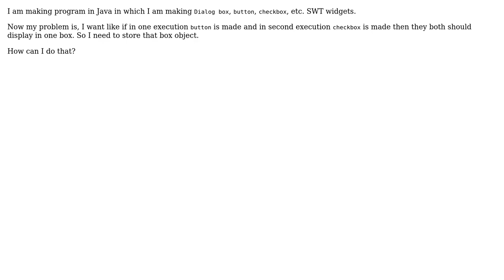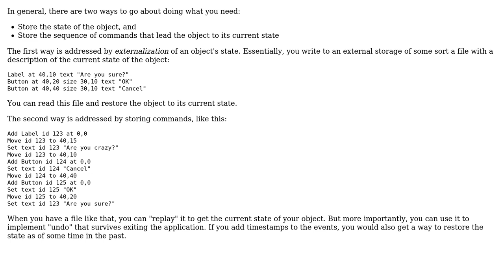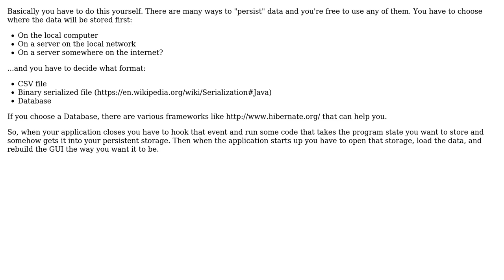How do I store an object in a way that I can use it even in a second execution of the program?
Software Engineering: How do I store an object in a way that I can use it even in a second execution of the program?

With thanks & praise to God, and with thanks to the many people who have made this project possible! | Content (except music & images) licensed under CC BY-SA | Music | Images & others | With thanks to user user73444 user Sergey Kalinichenko user Scott Whitlock user Martijn Pieters and the Stack Exchange Network Trademarks are property of their respective owners. You are responsible for your own actions.